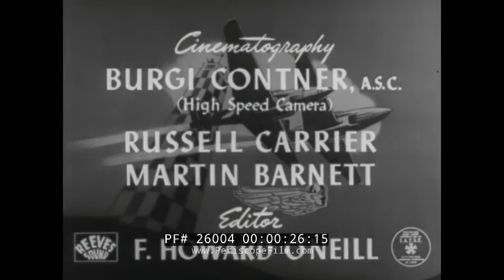1946 NATIONAL AIR RACES at CLEVELAND, OHIO THOMPSON TROPHY 26004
Directed by Emerson Yorke, this rare industrial film by the United States Rubber Company shows the 1946 National Air Races in Cleveland, Ohio. These races represented the restart of the NAR after they were curtailed by World War II. Present at these races were early jet aircraft and many of aviation's great personalities including Roscoe Turner, Tooey Spaatz, Tony Levier, Paul Mantz and other military leaders including Admiral Bull Halsey. Covergirl Corkey Kelly is also shown at 2:45, and at 2:54 Fred G. Crawford the President of the Air Races is seen, winner of the Thompson Trophy.

The film begins with a Douglas Skymaster flying into Cleveland, with close shots of the aircraft's rubber tires made by U.S. Royal Tire Co., part of the U.S. Rubber Company.

At 3:38, Reginald Denny's famed target drone the Radioplane OQ-2, is shown being put through its paces. At 5:30, the Bendix Trophy flight is seen from Van Nuys to Cleveland. Paul Mantz is seen landing his P-51 Mustang at 6:00, winning the Thompson Trophy. Second place goes to Jacqueline Cochrane, the wartime head of the WASPs. At 6:30 a C-74 Globemaster lands.  At 7:46, a WACO glider lands on the field. At 8:00, an $8K the Sohio Trophy race takes place in the skies above Cleveland between a P-51, P-38, a P-63 and other aircraft. Dale Fulton won with a speed over 352 mph. Roscoe Turner congratulates Fulton on the winner's dais. At 12:20, P-80 jets are seen flying over Cleveland. Lt. William J. Rielly is seen at 13:00. At 13:30, Tony Levier is seen stunt flying a P-38 Lightning. Levier is seen on the ground shortly thereafter.

At 15:00, the Thompson Jet Race -- first ever in history -- takes place. Maj. Gus Lundquist wins the competition. At 19:00, the Thompson speed classic takes place, won by Alvin "Tex" Johnson.

The film features Edward Swanee Taylor as narrator. During World War I, Swanee Taylor and brother, Sloane Taylor, were balloonists with the Army.  Swanee was noted for his post-war exploits as a "wing-walker" and pilot with the Gates Flying Circus during the Twenties.  He originated and ran the first "Powder Puff Air Derby" for women pilots. He devoted much of his life to promoting safe flying and produced many scripts for motion pictures and radio programs on that subject and served with the Civil Aviation Administration in the preparation of training films for new fliers. He also directed movies for the Princeton Film Center.